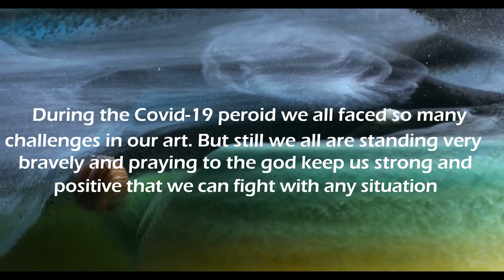KALA UDBHAV ITNI SHAKTI Special thanks to Padmashree and S N Awardee Pd.Gopal Prasad Dubey Chhau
During the Covid 19,wall faced so many challenges in our art.But still we are standing very bravely and Praying to the God ; keep us strong and positive that we can fight with any situation ..We thank very much to the God who encouraged and help us to fight with this challenging period.Finally we thank very muchto the social media and friends who make us very strong with their valuable comments and support. Unity is Strength. Jai Hind. Jai Bharat